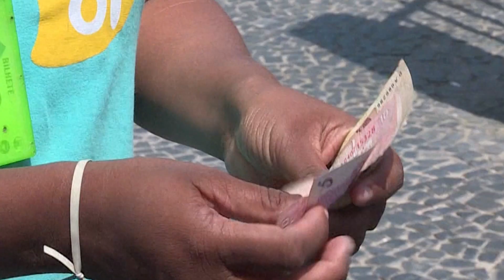Volume de serviços no Brasil cresce 1,1% em julho | Economia na Real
O volume de Serviços no Brasil cresceu 1,1% em julho na comparação com o mês de junho. O resultado é ainda melhor quando comparamos com julho de 2021: A alta chega a 6,3%, segundo o IBGE. Em 2022, no acumulado de janeiro a julho, o volume de serviços no Brasil já cresceu 8,5%.